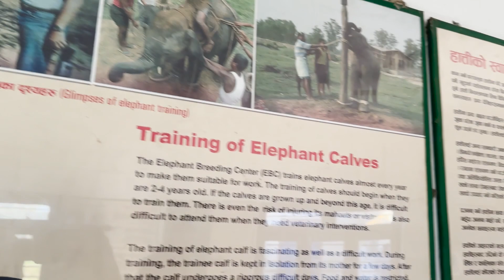Sauraha rhinofighting elephants cocodile